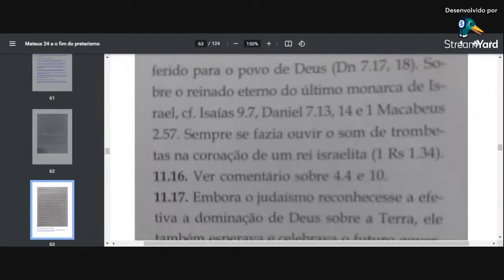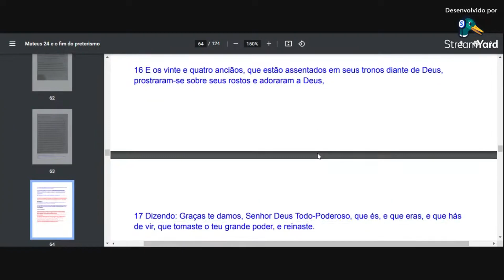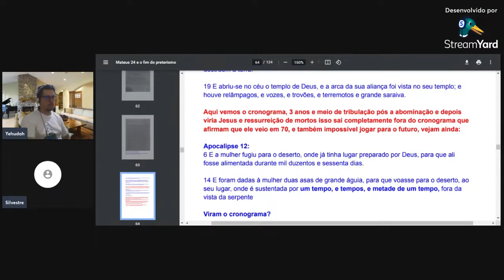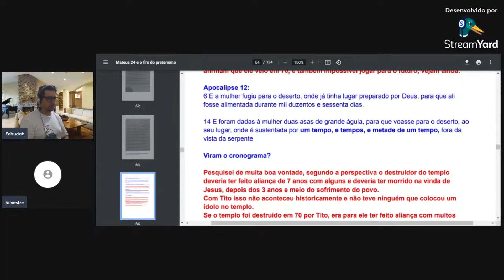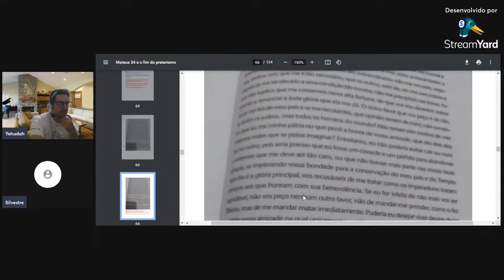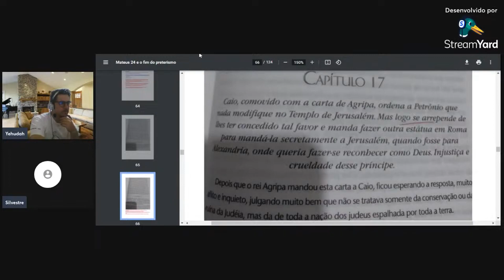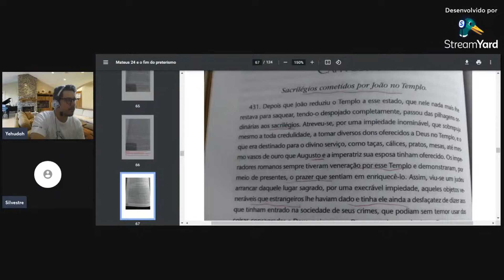Cortes o novo testamento seria confiavel: A ultima trombeta o fim do mundo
ajudar o canal a continuar no ar
nos ajude atravez das suas doações ou  comprando nossos produtos
e nossos curso , são todos cursos e produtos de ótima qualidade
confira abaixa as opções e os valores super especials para melhor te ajudar
assim crescemos juntos
Aprender a falar Inglês com o curso mais barato do brasil e de ótima qualidade link com todos os detalhes abaixos

Tem problemas com timidez  , temos um curso feito com muito carinho para tentar de ajudar confira os detalhes no link abaixo

Aprenda a tocar gaita diatonica com um preço mais muito mais muito especial
e seja o centro das atençoes onde passar detalhes no link abaixo

conhece a gaita cromatica ? um instrumento incrivel pequeno em tamanho mais poderoso em possibilidades clique no link abaixo e conheça os detalhes

Aprenda a editar vídeos , e assim poder criar seu canal no youtube ou trabalhar para Youtuberes ganhando dinheiro editando seus videos e administrando seus canais curso completo de edição de vídeos preço incrivel veja no link abaixo

Aprenda a tocar viola capira com uma das maiores vezes do mundo sertanejo
e seja um violeiro de mão cheia , faça sucesso em sua casa ou cidade , quem sabe realizar o sonho de montar sua dupla , fazer seus shows ou somente alegrar a voce é sua familia
link abaixo com todos os detalhes

Aprenda sobre a Arte e pintura , exelente curso para quem ama o mundo da arte , ou quer incentivar seus filhos a ssaberems ´pintar lindas obras
curso de pintura a guache material mais facil e barato do mercado
fazendo uma viajem pela arte e conhecendo os principais artistas de todos os tempos
veja o link abaixo com todos os detalhes

se voce gosta de desenhos realista e fica de boca aberta vendo quando alguém posta algo na rede , esse curso  é para voce
super curso de desenho realista colorido e com lapis de cor
link e todos os detalhes abaixo

Se voce quer aprender a desenhar a figura humana , de forma livre e descontraida esse é o seu curso
ideal tambem para as crianças sairem do celular e aprender uma linda profissão o desenho e encantar a toda familia e amigos
todos os detalhes abaixo

Se voce tem o sonho de aprender outro idioma e ama a lingua inglesa essa e sua oportunidade curso maravilhoso de ingles com o valor que cabe no seu bolso

para mudar de vida entrando em uma mercado que está cada vez maior
visite o link e escolha a profissão que mais combina com você
além de mudar sua vida etara ajudando o canal
clique no link e veja os detalhes

Quem puder ajudar o canal
qualquer ajuda é muito importante , para manter o canal no ar
qualquer valor ajuda muito 5 , 10 ou 20 reais ja ajuda o canal se continuar
também pode ajudar o canal na compra de livros judaicos e artigos judaiscos
 segue o link para ajudar o canal

Parceiro Torah para a vida. R$ 10,00. Por favor, pague com este link do Mercado Pago

Parceiro Torah para a vida. R$ 20,00. Por favor, pague com este link do Mercado Pago

Parceiro Torah para a vida. R$ 5,00. Por favor, pague com este link do Mercado Pago

qualquer duvida estou a disposição  whatssap

Grupo fechado .. foco em estudo